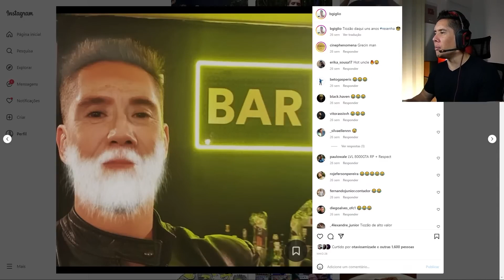Essa É A Arma Mais Perigosa De Uma Mulher